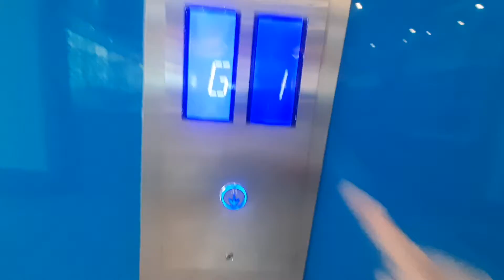Design Village ~ Food Court NIPPON Elevators (SJEC)